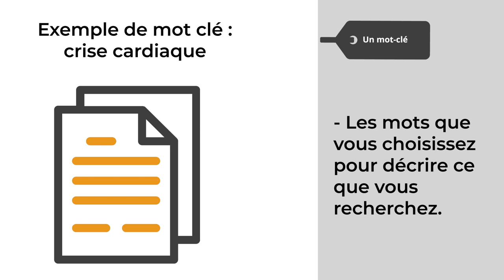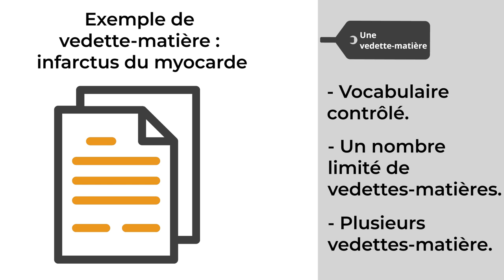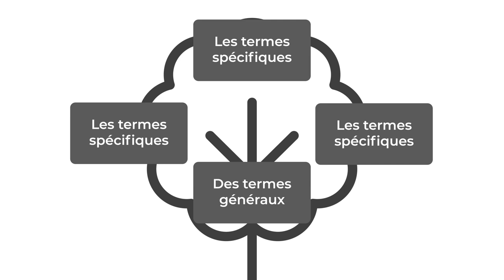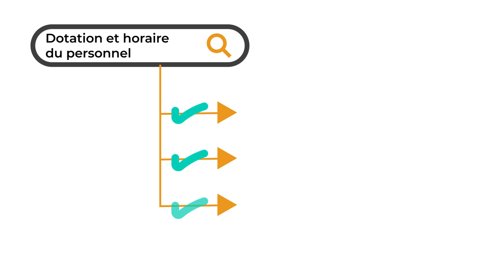Les vedettes matières et leur fonction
Attribution